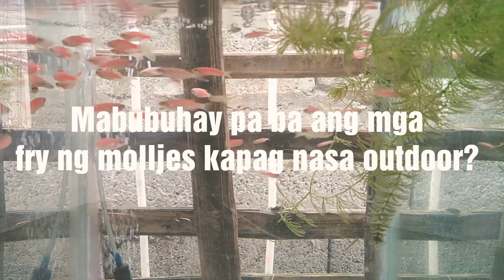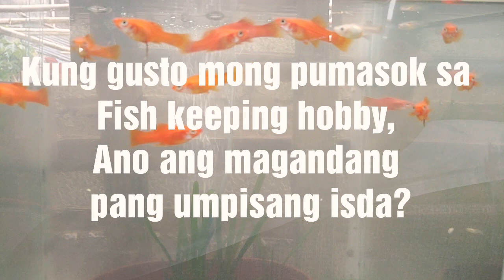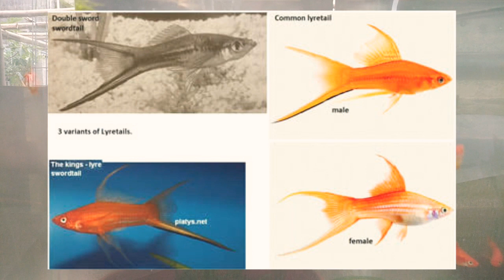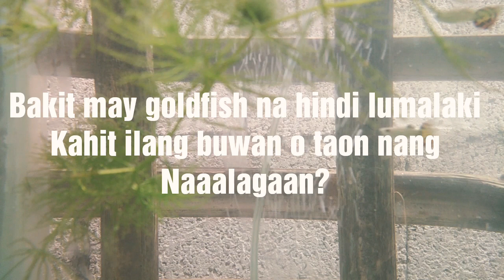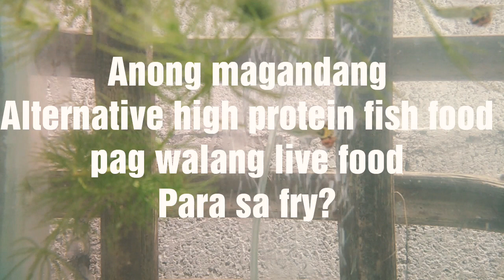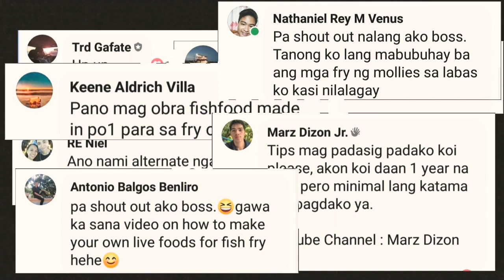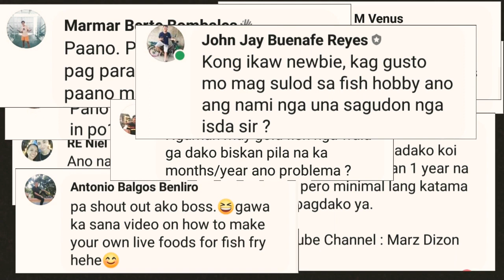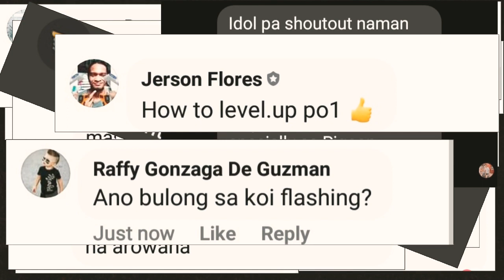IKOY'S FISHDA 008 || Tips for Fish Keeping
Hi mga ka FISHDA, ang video pong itong maaring maka tulong sa inyo lalo na kung baguhan po kayo. Pero hindi po ako nag bibigay ng 100% na magiging effective sa inyo lahat, some of it can work to you but some of it maybe not. But the important thing is meron napo tayong guide sa mga basic Dos and Don'ts sa pag aalaga ng isda. Just research and wag mag alala guise TRIAL AND ERROR po lahat ng ways sa pag aalaga ng isda.

HAPPY PET KEEPING😁